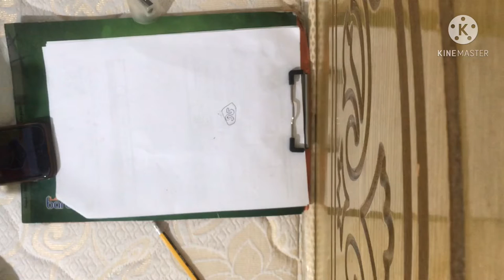رسم سيد شبكة العاب العرب